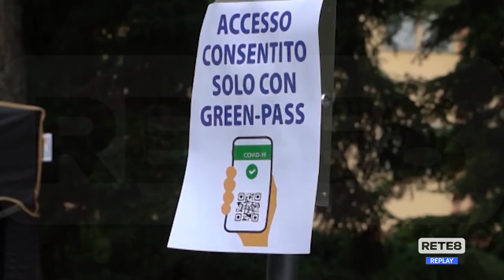Gran Sasso - Prenotazioni in stand-by, ondata dal nord?